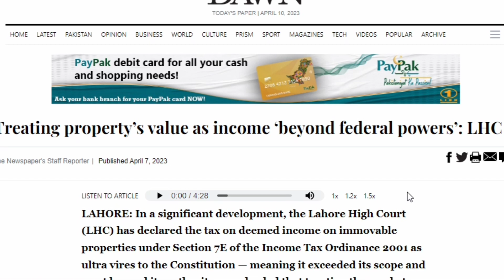Tax on Deemed Rental Income | Basis of Judgement of Lahore High Court | Deemed Tax Declared Illegal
Deemed Rental Income Tax was levied through finance Act, 2022 by inserting section 7E in the Income Tax Ordinance, 2001. Recently, we saw a big order by Lahore High Court; Tax on Deemed Rental Income has been declared as illegal. On petition filed by a number of persons, LHC ha declared that taxation of properties under section7E of the Income Tax Ordinance, 2001 titled as Income Tax on Deemed Rental Income is illegal and unconstitutional. This order by Lahore High Court was long awaited. By declaring that Section 7E is Unconstitutional, Federal Board of Revenue cannot tax properties under this section.
Watch this video to know what are the key basis of judgement of Lahore High Court? It is pertinent to mention that deemed tax declared illegal by LHC.

Updates by Qazi shares useful and informative videos on income tax, sales tax and corporate laws as well as updates on business and economy.
Check out our videos to learn about tax laws, budget, corporates laws, business updates, Microsoft Excel and much more.